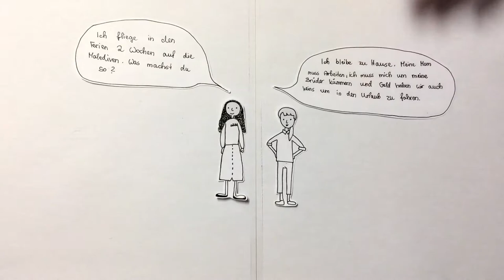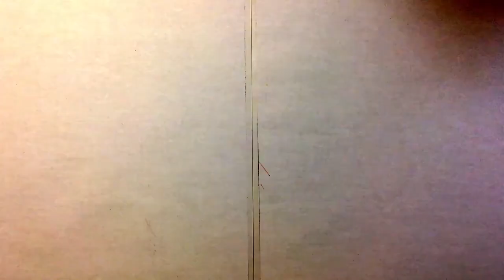Kinderarmut in Deutschland [Februar 2019]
Über zwei Wochen verteilt waren wir im Lessing-Gymnasium Döbeln und haben uns gemeinsam mit den 8-ten bis 10-ten Klassen an Erklärfilme herangewagt. Schreibt uns gern Themen, die dich interessieren in die Kommentare.

Bahnhofstraße 56
04720 Döbeln

Sächsischen Landesmedienanstalt